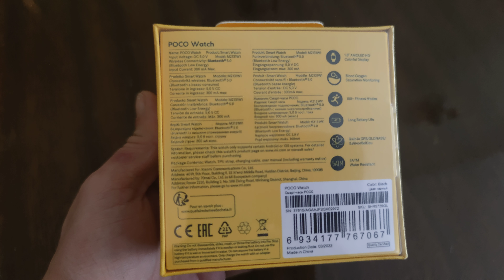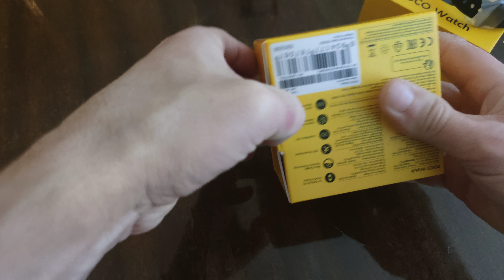Poco Watch unboxing